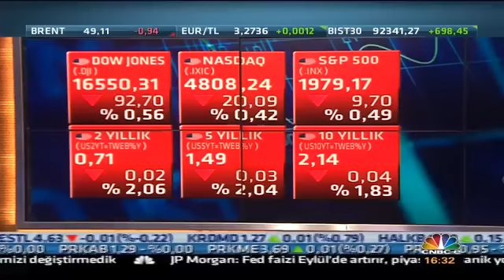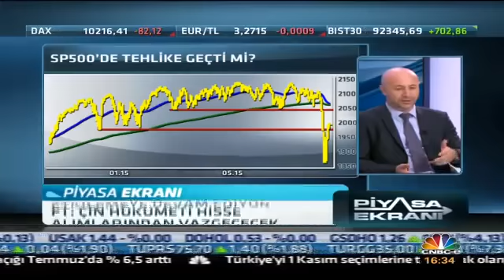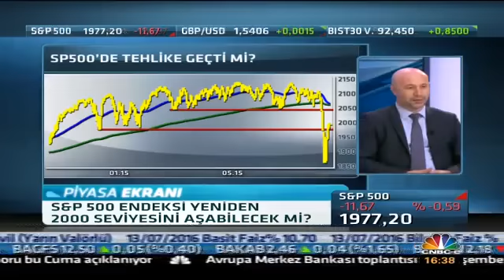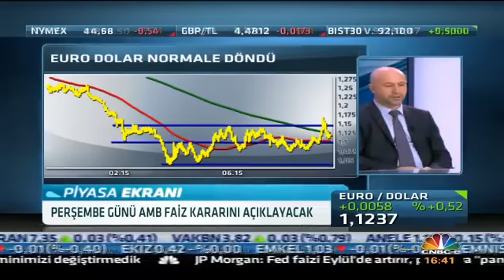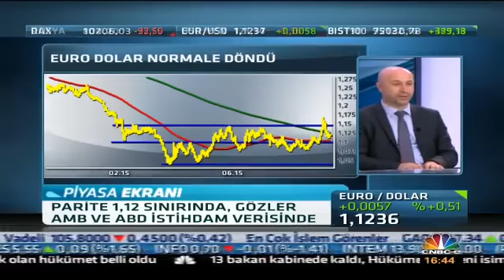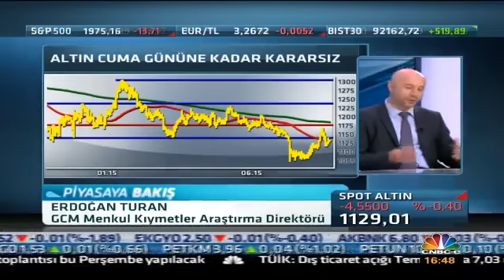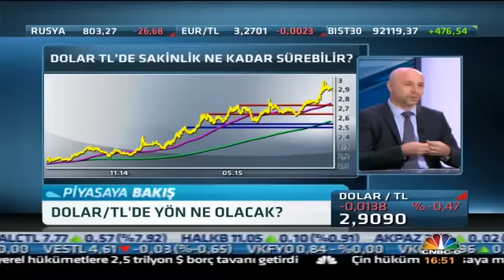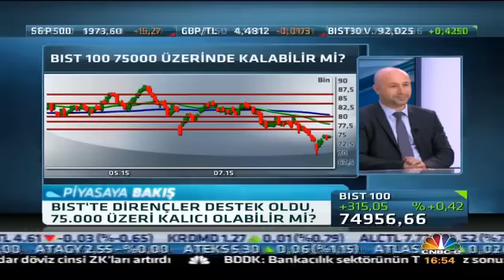31.08.2015 - CNBC-e - Piyasaya Bakış - Erdoğan Turan - GCM Menkul Kıymetler Araştırma Direktörü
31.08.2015 - CNBC-e - Piyasaya Bakış - Erdoğan Turan - GCM Menkul Kıymetler Araştırma Direktörü